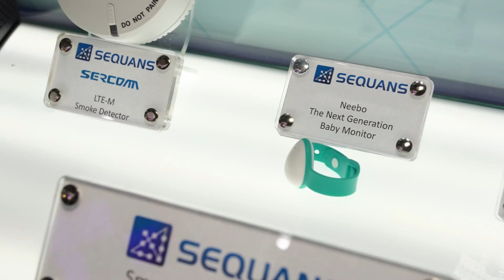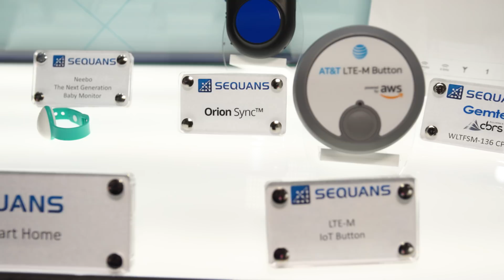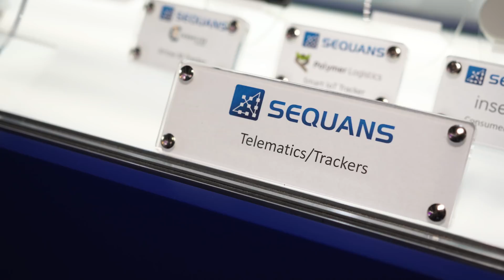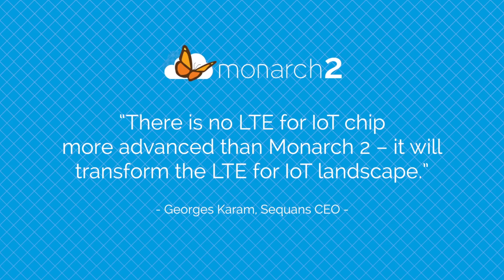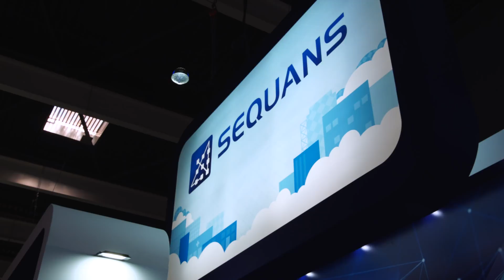MWC 2019: Sequans CEO Georges Karam discusses the new Monarch 2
Sequans CEO describes the advancements of Monarch 2, the second generation of Sequans industry-leading Monarch LTE-M/NB-IoT chip platform. New features include a powerful secure element for integrated SIM, an embedded MCU, comprehensive location technology for indoor and outdoor positioning with or without GNSS, and power consumption reduced up to 60%.